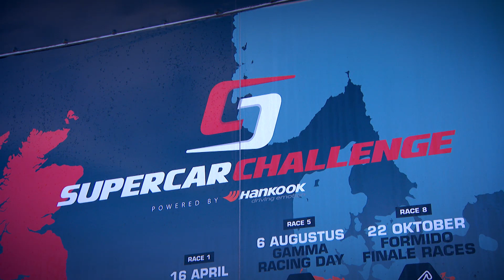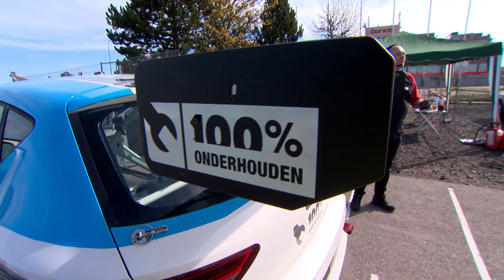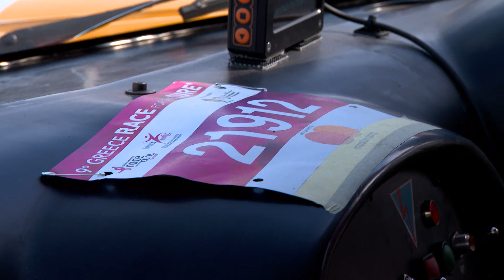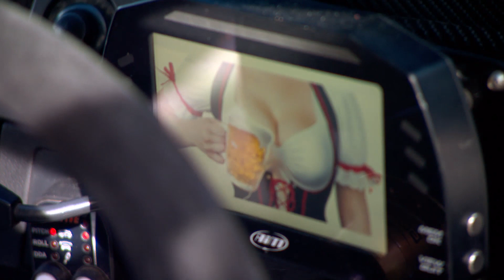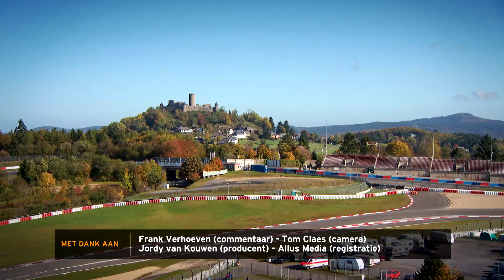RTL7 #10 Supercar Challenge - Ronde 7 Nürburgring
ADAC VBR Finale - 30 september & 1 oktober 2017